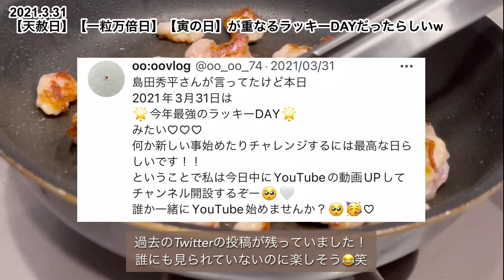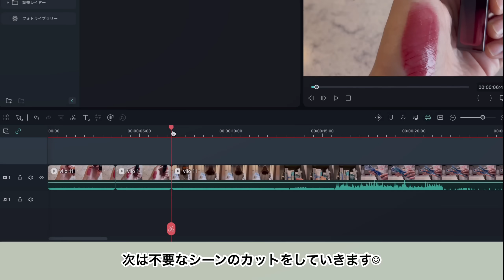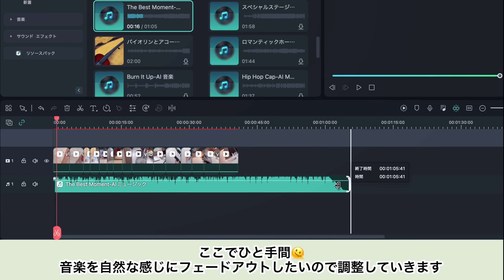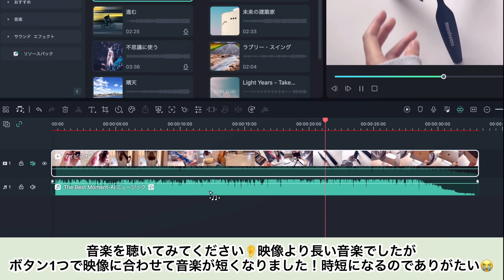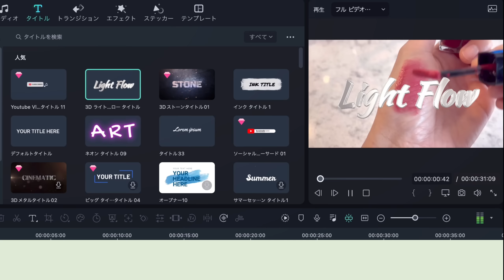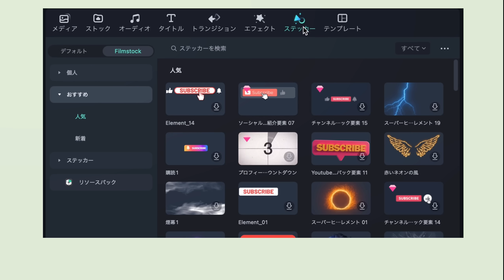助産師（看護師）の私がYouTubeを始めた理由 / 収益公開 / おすすめの撮影機材や動画編集ソフトについて【Filmora12】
🌟【おすすめ動画編集ソフト】無料で使えてスマホにも対応しています☺︎

皆様の支えがあるおかげでYouTubeを続けることができています！本当にありがとうございます🙇‍♀️♡(感謝)
YouTubeを始めた理由や収益初公開させていただきましたがいかがでしたか？？
周りにYouTube仲間がいないので心細い毎日を過ごしています☺︎
収益化条件も緩和されていっているようです！このタイミングで皆様も一緒にYouTubeはじめませんか？？🥹
ご質問等ありましたら是非コメント欄によろしくお願いします！^ ^♡

【歯ブラシ】

【ひばの源水】（虫除け、消臭、掃除、自然な香り、ペットにも安心）

【マンフロットミニ三脚】

【縦撮り、横撮り対応スマホホルダー】